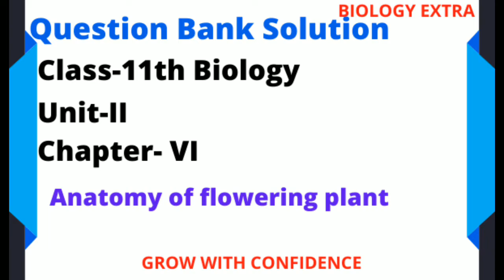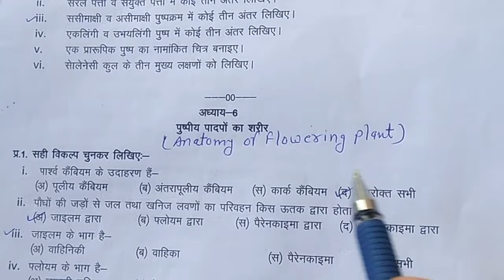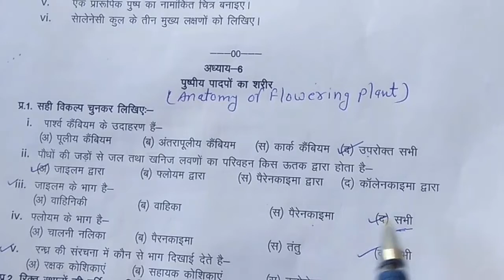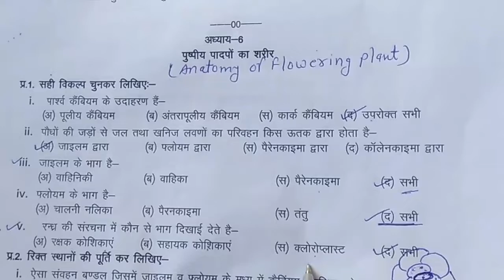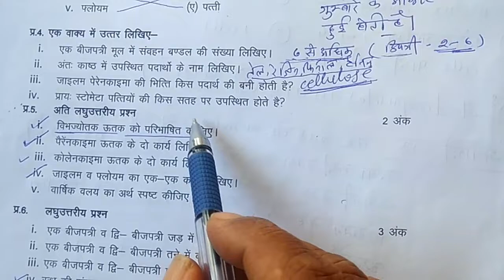Question Bank Solution Anatomy of flowering plant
BIOLOGY EXTRA
CLASS-11th/12th BIOLOGY
UNIT-
CHAPTER-
TOPIC-
आप सभी का स्वागत है मेरे यूट्यूब चैनल Biologyextra में |  यूट्यूब चैनल पर आप देखेंगे बायोलॉजी से रिलेटेड वीडियोस, जो कक्षा ग्यारहवीं तथा कक्षा बारहवीं एवं अन्य कक्षाओं के जीव विज्ञान से संबंधित टॉपिक्स पर अपलोड किए जाएंगे| साथ ही  शिक्षा जगत से जुड़ी हुई खबरें, online quiz,  दर्शनीय  पर्यटन स्थल तथा जीव विज्ञान से जुड़े कई अन्य सामग्री अपलोड की जाएगी|

Biology Quiz :-
1. Unit I प्रजनन

5. UNIT 5 - पारिस्थितिकी एवं पर्यावरण

Contect -
You tube channel-

Whattsup No. :-